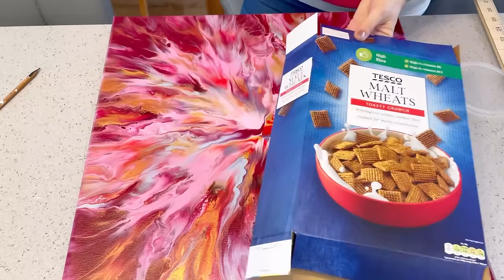TOTAL TRANSFORMATION ~ Explosive Dutch Pour to Flower Mandala 🌸 acrylic paint pouring 🌸 fluid art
Dutch Pour - My paint recipe for the design colours in this pour was 2parts flood floetrol, 1part paint and 0.75parts water for non iridescent paints. For example 40g floetrol, 20g paint and 15g water.  For iridescent paints I mixed 2parts flood floetrol, 1part paint and 1part water.